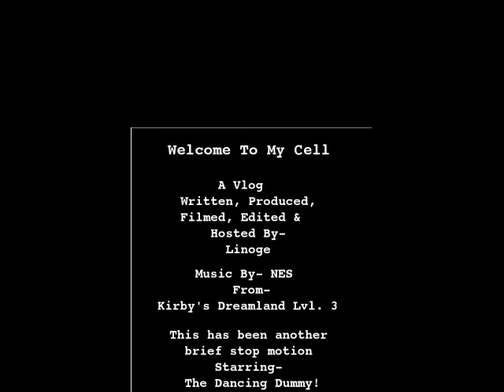Another Stop Motion Brief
I enjoy these little moments where I stare at the drawing dummy while he stands there and he gives me ideas on how to pose him, then I slowly animate it out...tedious busy work as it is I find it a very fulfilling new hobby. This one is, oddly, shorter than the first one, this is because I put extra effort in and REALLY compressed it, this was 110 individual stills I shot and its only 13.5 seconds of actual animation (just to give you an idea of how much work it was), and about an hour & a half of editing. Hope you enjoy it, posting a vlog update some time before I go to bed, its another general info Vlog.